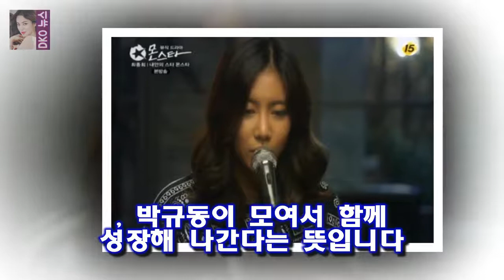몬스타 최종회(12회) 노래모음듣기(총 7곡 OST) 왠지 모르게 슬프게 들려요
몬스타가 12 화를 끝으로 대단원의 막을 내렸습니다
그 중의 음악만을 모아봤습니다
음악을 통해 힐링이 될 것 같네요
김나나 ( 글램 다희 ) 가 부른  흩어진 나날들  이 11 회의 마지막 장면에 이어서 계속 나옵니다
목소리가 너무 매력적이죠
왠지 모르게 슬프게 들려요

가장 최근 활동은 2016년 SM STATION을 통해 발표한 All Mine이었다 정수정 f(x) 컴백? 준비했지만 늘 타이밍 안맞아(인터뷰③)- 스타뉴스 :
완전체 라붐...소연 뮤지컬 현장찾아 특급 응원  솔빈은 인스타그램을 통해 매직 어드벤처 완전 올리비아 공주! :
해투 나폴레옹 정만식의 남을 배려하는 입담  보통 이런 홍보성 예능 출연은 남녀 주연 배우 네 명이 참석하는 것이 통례인데  이번  굿 닥터  측에서는 의외로 남자 배우 네 :
해피투게더 배려하는 주상욱과 말을 지어내는 어머니  주상욱의 별명은 어머니 친구들이  반포 권상우  라고 지어 주었는데  좀 특이하네요 :
문래동 스웩~ 박호산 고3 아들 고등래퍼2 도전장 - 스타뉴스  서울 모처의 고등학교 3학년에 재학 중인 그는 래퍼의 꿈을 품고 당당히 도전장을 던졌다: